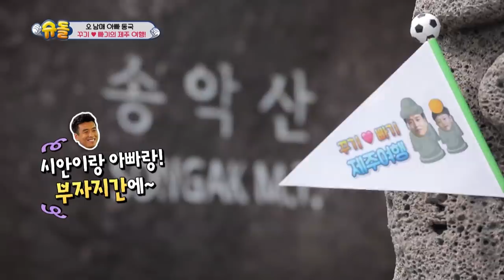Sian can’t understand Jeju dialect [The Return of Superman/2019.10.06]